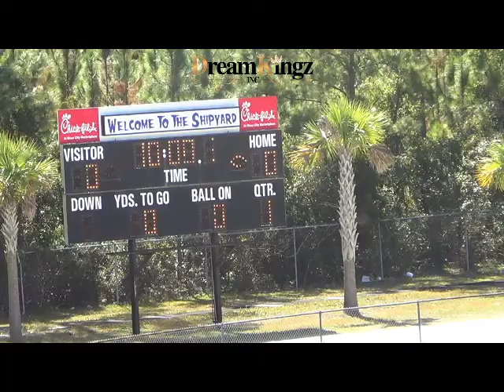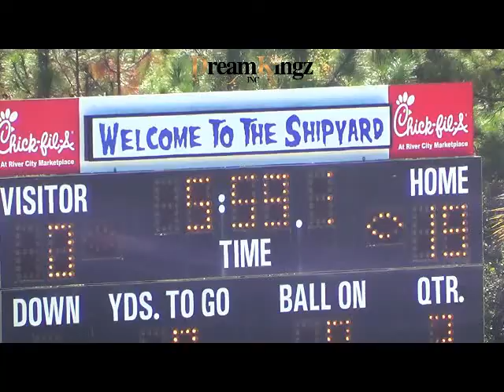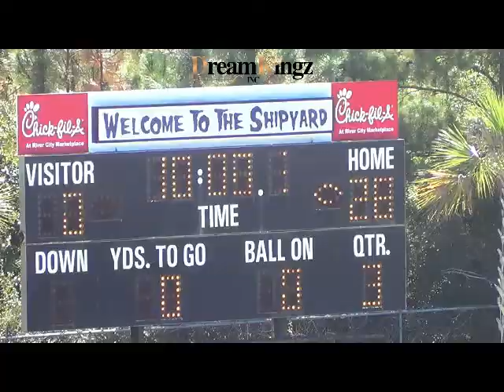SWEETWATER HAWKS VS SPAA GATORS 2015 PLAYOFFS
SWEETWATER HAWKS VS SPAA GATORS 2015 POPWARNER PLAYOFFS NORTHEAST FLORIDA PREMIER SITE FOR POPWARNER,YOUTH LEAGUE, MIDDLE,AND HIGHSCHOOL GAMES AND HIGHLIGHTS.. 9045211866 TO PURCHASE DVDS, HIGHLIGHTS MADE, GAMES FILMED,SERVICES, PHOTO SHOOTS, INTERVIEWS,VIDEO PRODUCTION,OR MEDIA COVERAGE